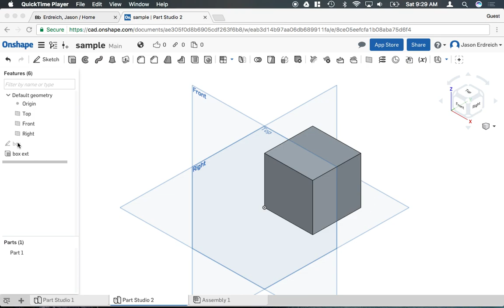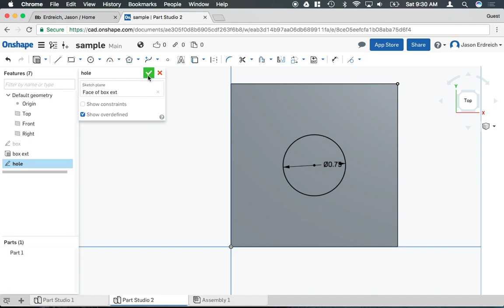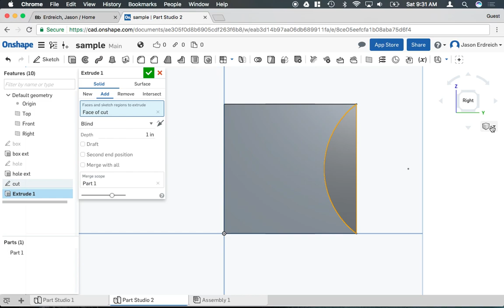How to make holes and remove material in Onshape CAD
In this video, Mr. E demonstrates how to remove material in the Onshape CAD program.

This is one video from Mr.E’s extensive Onshape tutorial collection.